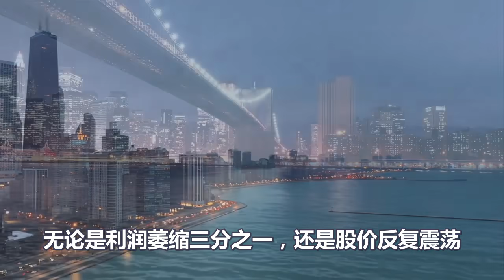美国承认了！刚刚突然宣布，孟晚舟引渡案大结局！特鲁多迎来史上最耻辱一刻！